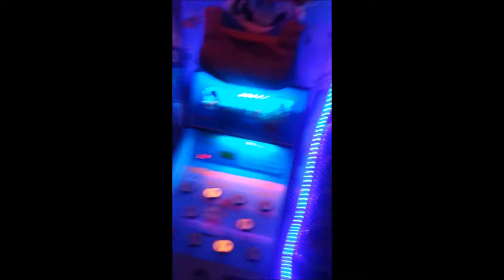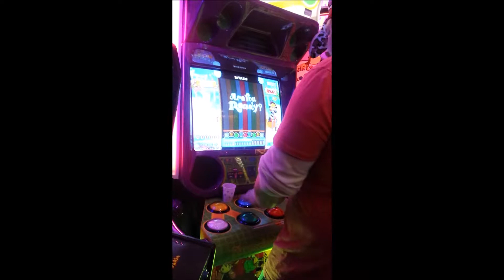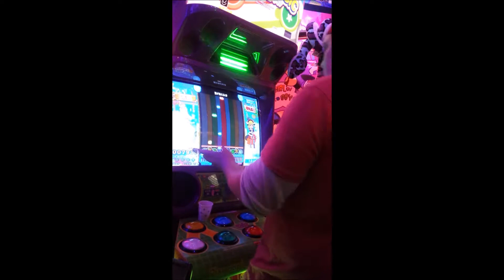Bring_The_Hate!!! Goes To The Arcade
We took the kids to the arcade and i decided to make a youtube video while we were there, sorry for the lines on the video, dont know how to remove them